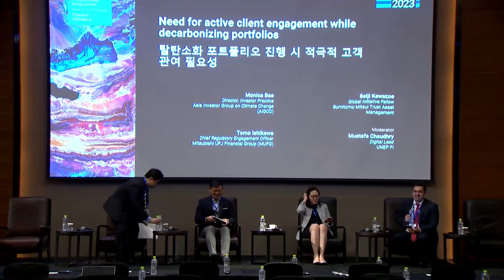APAC RRT 2023 - Need for active client engagement while decarbonizing portfolios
Speakers:
- Monica Bae, Director, Investor Practice, the Asia Investor Group on Climate Change (AIGCC)
- Tomo Ishikawa, Chief Regulatory Engagement Officer, Mitsubishi UFJ Financial Group (MUFG)
- Seiji Kawazoe, Global Initiative Fellow, Sumitomo Mitsui Trust Asset Management
- Moderator: Mustafa Chaudhry, Digital and Events Lead, UNEP FI